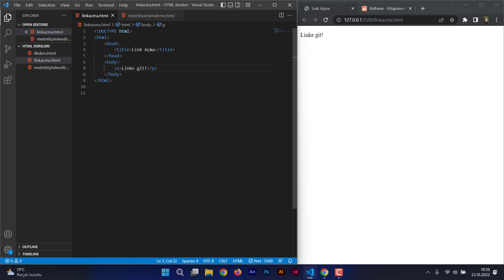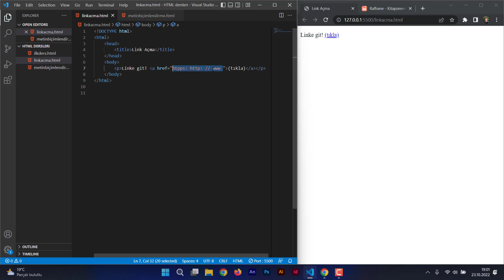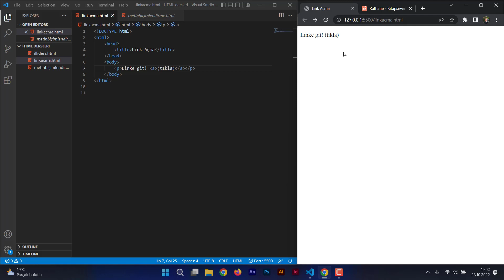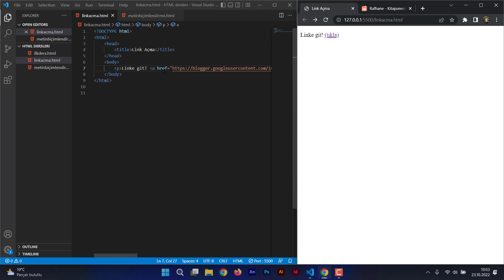HTML Dersleri 6 - HTML'de Link Açma - HTML URL Açma | HTML a Etiketi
Merhabalar arkadaşlar,
HTML & HTML5 Sıfırdan Kapsamlı Eğitim Seti'me hoş geldiniz. Bu video ile birlikte HTML'de link açma işlemini gördük. HTML'de link, URL açmak için kullandığımız etiketimiz a tagıdır. Serinin devamı için beğenmeyi, yorum atmayı ve paylaşmayı unutmayın.